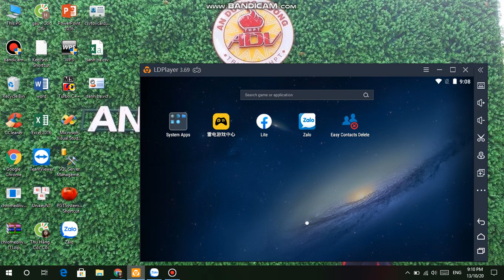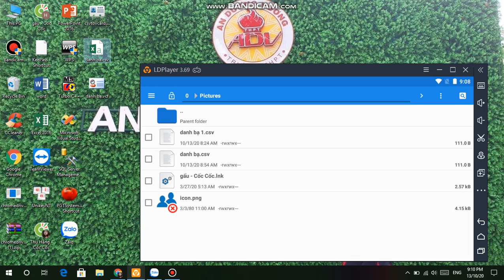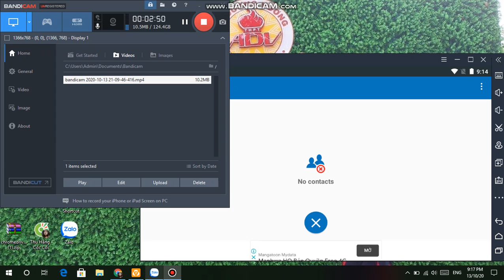Sinh viên Khóa:1 - Đại học edX - Họ và Tên:Hoàng Thị Thu Hằng - Bài tập số:4 Môn:fb ứng dungj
Sinh viên Đại học edX: (Họ và Tên) HOÀNG THỊ THU HẰNG
MSV: CUV019LK04      Khoá:1  - Ngành:TMĐT
Hoàn thành bài tập số 4     Môn:fb ứng dụng...
Chủ đề của bài tập:
Giảng viên hướng dẫn:
Link bài viết luận:
Thông tin người hoàn thành:
+ Link Facebook cá nhân:
Đại học edX - Làm trước học sau
70% Thực hành - 30% Lý thuyết